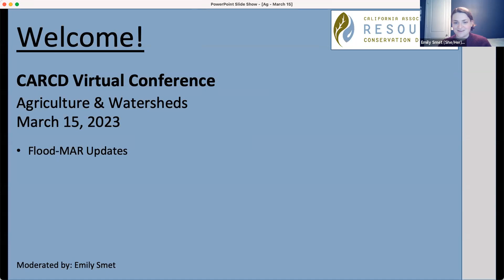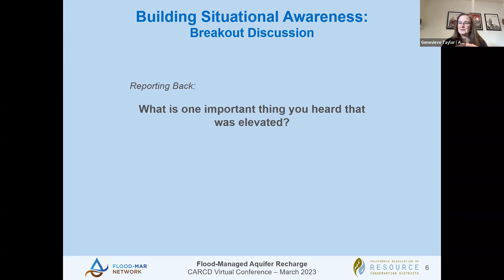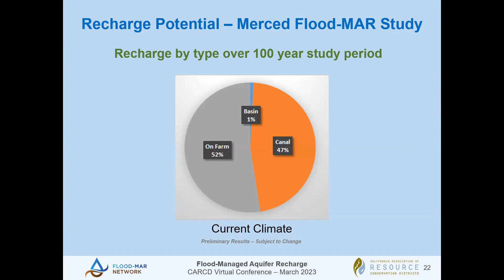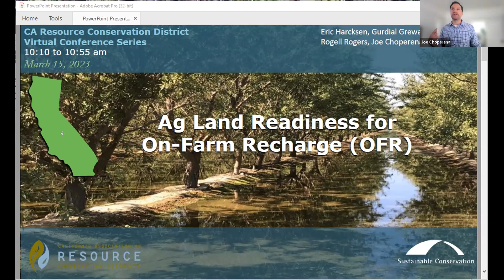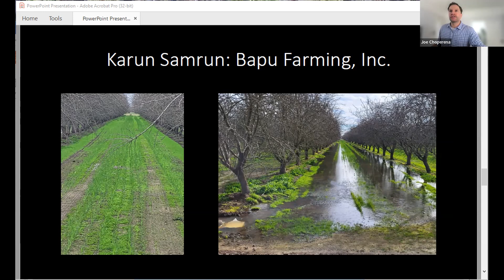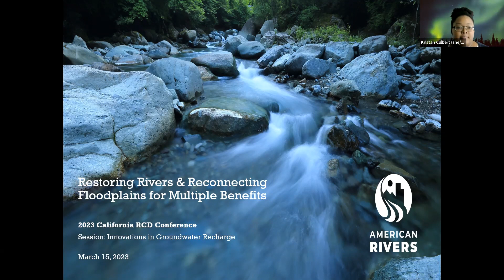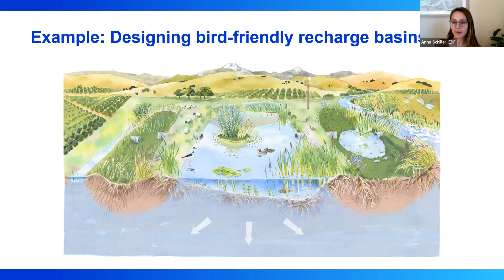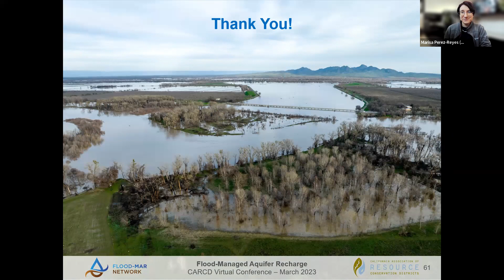CARCD Flood-MAR Conference (March 2023)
The California Association of Resource Conservation Districts (CARCD)
hosted a Flood-MAR discussion for its Virtual Conference Series on March 15, 2023.

This discussion began with a series of presentations on both the high level and local reasons that managers might choose to pursue recharge of floodwaters. Next, a panel of growers shared their experiences in preparing agricultural lands for recharge. Following that, attendees moved into a discussion on multi-benefit innovations, ranging from land repurposing, ecosystem restoration, and recharge for community benefits.